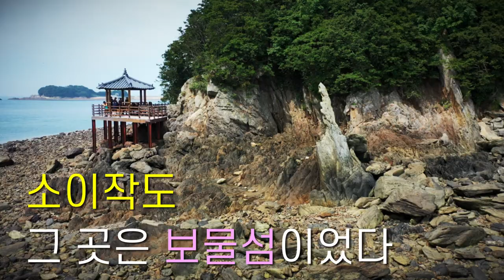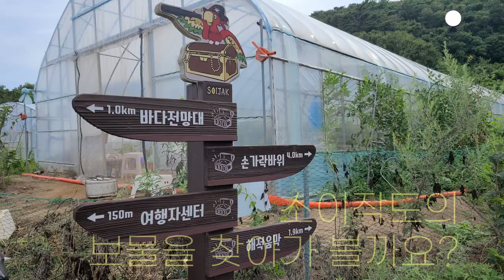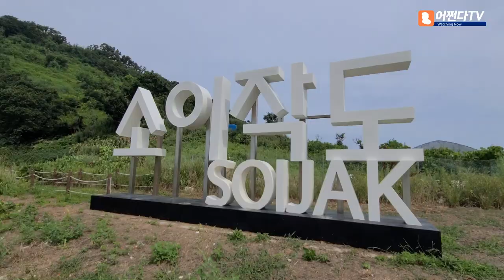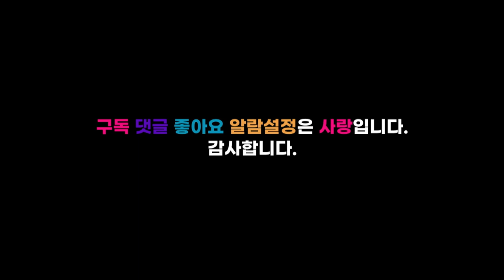소이작도로 떠나는 가족여행 2편 소이작도 그 곳은 보물섬이었다 Soijakdo Island It was a Treasure island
김씨네 패밀리가 떠난 소이작도 그 두번 째 이야기
해적섬이라고도 불리는 소이작도에는 과연 어떤 보물이 숨겨져 있을까요?
김씨네 패밀리와 함께 떠나 보실까요?
The second story of Soijakdo Island, where the Kim's family left.
What kind of treasure is hidden in Soijakdo Island, also known as Pirate Island?
Would you like to leave with Kim's family?

후원계좌
SC제일은행
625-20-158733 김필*